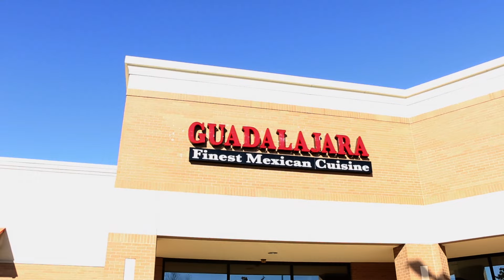Tasty Tuesday at Guadalajara Finest Mexican Cuisine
Check out the delicious dishes that will be offered at Guadalajara's Tasty Tuesday, November 17th, from 11am to 3pm!